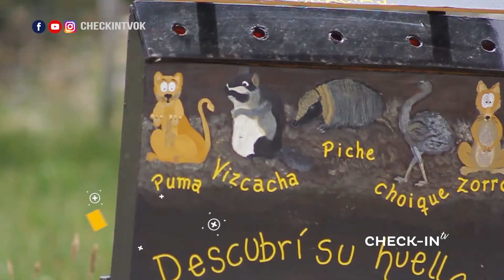¡LAGUNA DEL DIAMANTE, en MENDOZA! - CHECKIN-TV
¡LAGUNA DEL DIAMANTE, en MENDOZA!
¿Sabías por qué su nombre?

En un recorrido de día completo, con varias paradas previas y paisajes deslumbrantes, te espera la LAGUNA DEL DIAMANTE con su nombre tan característico. ¡Tenés que ir!

CHECKIN TV - 268 - LAGUNA DEL DIAMANTE